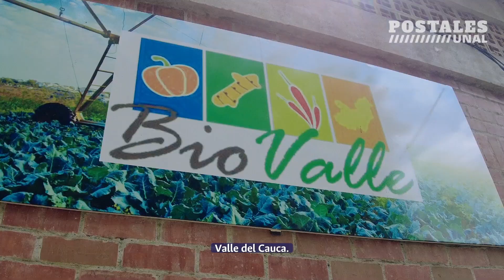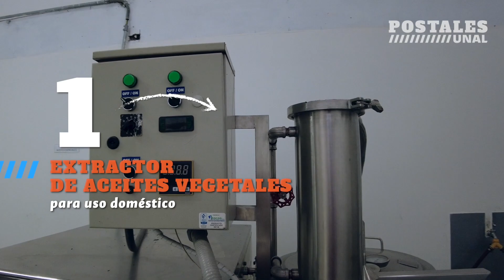Fortalecimiento campesino por medio de alternativas agroindustriales - Ginebra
En este capítulo nos dirigimos al corregimiento de Costa Rica en el Municipio de Ginebra, Valle del Cauca, para redescubrir la planta de procesamiento BioValle. Aquí nuestro Grupo de Investigación en Procesos Agroindustriales (GIPA), por medio del proyecto Bioregión, desarrolló e implementó alternativas agroindustriales para mejorar los procesos de transformación de los cultivos de ají, zapallo y cúrcuma.